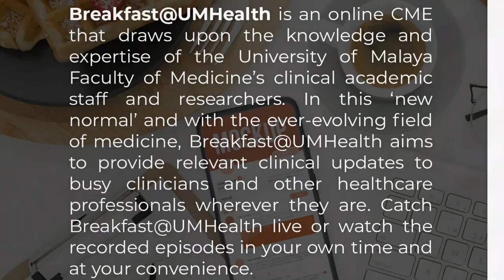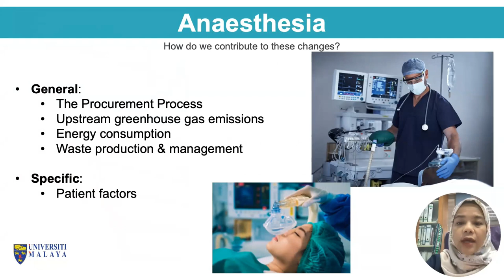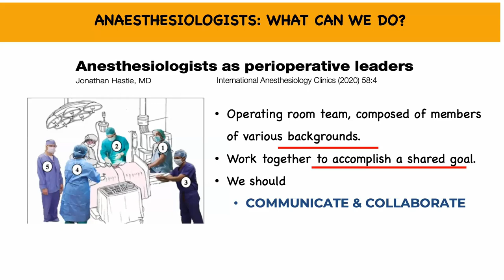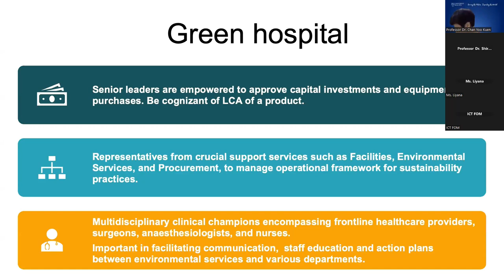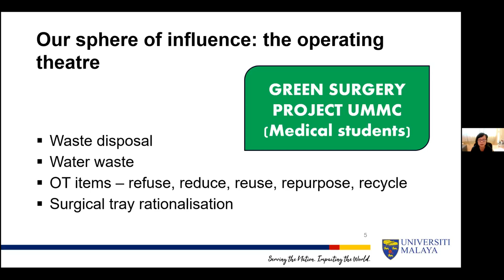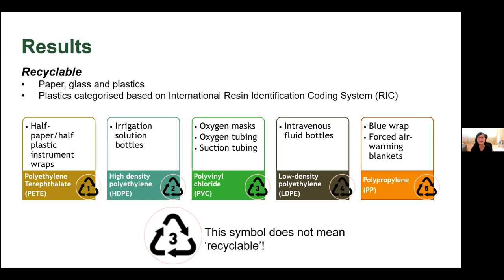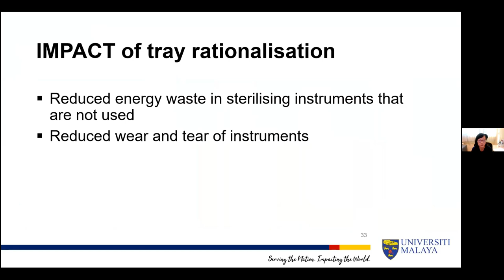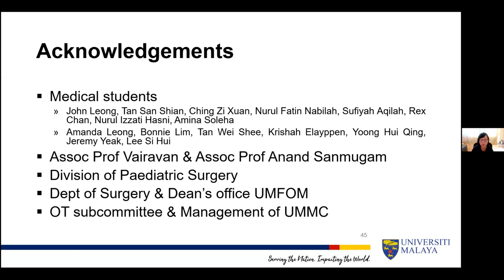Sustainable Practices in the Operating Theater: Towards a Better Tomorrow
B@UMHealth 2023 | Episode 44